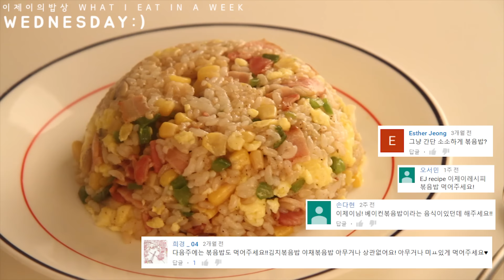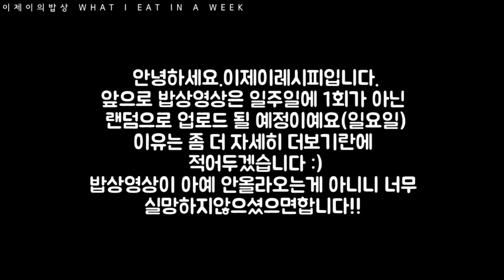이제이의 밥상 #35 밥상공지있어요오~ WHAT I EAT IN A WEEK(먹방:MUKBANG) / 이제이레시피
이제이예요.
일요일마다 업로드했던 밥상영상을 매주 일요일이 아닌 랜덤 일요일마다 올리는걸로 바꾸려고합니다.
처음에는 밥상영상찍고 올리는것이 부담스럽지가 않았는데 점차 매주매주 올리다보니 꼭 작업실을 가지않아도 되는 날에도 밥상영상 촬영때문에 가야하는 날이 많이 생기고 밥먹는 영상만 촬영하고 집에 와서 편집하는 일이 자주 생기다보니 낭비되는 시간이 너무 아깝고...예전만큼 조횟수도 많이 나오지않고 매주 올리다보니 관심이 떨어지는건 사실인것같아 이런결정을 내리게되었습니다. 아예 밥상영상을 안찍는건 아니구요, 매주가 아닌 2주에 한번 혹은 3주에 한번 혹은~ 그 주에 많이 찍었다면 1주에 1번 이런식으로 랜덤으로 올릴것같아요. 그래도 업로드는 일요일에 할 예정입니다 :)
밥상영상을 좋아해주시는분들이 많이 계셔서 이런 결정을 하는게 쉽지는 않았어요. 30화정도까지 하고 랜덤업로드로 바꾸려고했는데...아예 안올리는건 아니고 랜덤으로 올리는거니 너무 실망하지않으셨으면 좋겠어요. 그럼 밥상 영상은 어느 일요일에 다시 업로드됩니다! 그때까지 레시피 영상 봐주시면 감사하겠습니다! :)

이번주 이제이의밥상 정보

1. 리코타치즈샐러드 + 아메리카노
(파리바게트 로스트치킨 샐러드+리코타치즈)

2. 베이컨볶음밥
(현미밥,베이컨,피망,양송이버섯,콘옥수수,계란,소금,후추,식용유 약간)

3. 선지해장국 + 현미밥 + 무김치
( 선지해장국은 양평해장국에서 삼! 5000원)

4. 떡국
떡 + 왕새우만두 + 멸치육수 + 소금 간 + 계란 + 김가루

Hello, welcome to EJ recipe's channel!
I'm living in S. Korea. I make easy Korean foods, pretty dessert, and foods from movies, etc.

Big Love